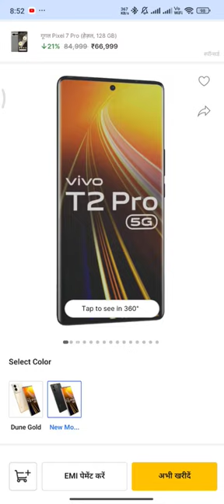vivo t2pro सस्ता है देखा ना?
vivo movie
netflix animation
lin-manuel miranda

pnetflix clipone of a kind
kids tv
vivo singalong

nominated songskids movies
vivo karaokekaraoke sing along
evergladesmonkey
greatest showman
animated
comedy
kinkajou
vivo film
remix
vivo song
Shorts king
shorts
youtube shorts
Shorts king 2.00
Abhisekh bhankhdiwal